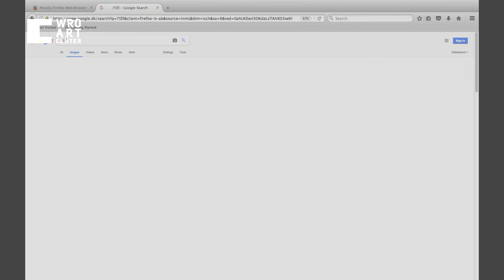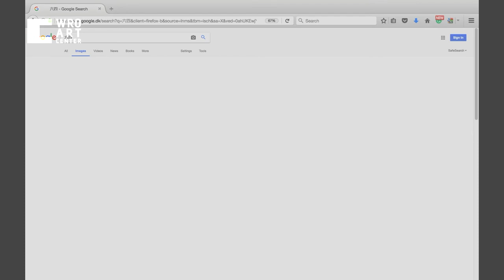Winnie Soon: Unerasable Images / WRO 2019 CZYNNIK LUDZKI | HUMAN ASPECT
Winnie Soon (HK)
"Unerasable Images"
dokumentacja wideoinstalacji
Pawilon Czterech Kopuł
18. Biennale Sztuki Mediów WRO 2019 CZYNNIK LUDZKI | HUMAN ASPECT
maj - grudzień 2019

Winnie Soon (HK)
"Unerasable Images"
documentation of the videoinstallation
National Museum's Four Domes Pavilion
18th Media Art Biennale WRO 2019 CZYNNIK LUDZKI | HUMAN ASPECT
May - December 2019

wrocenter.pl